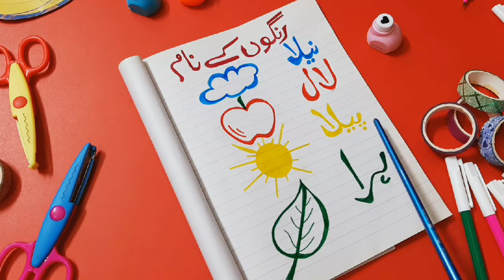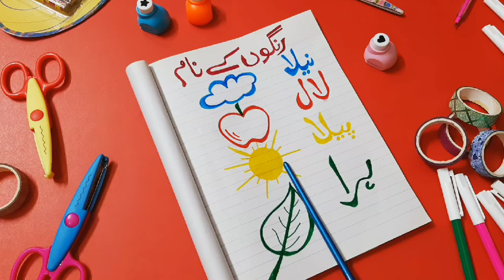میریڈین گرامر اسکول | کےجی ٹو | رنگوں کےنام | امیزنگ اسپارکلس